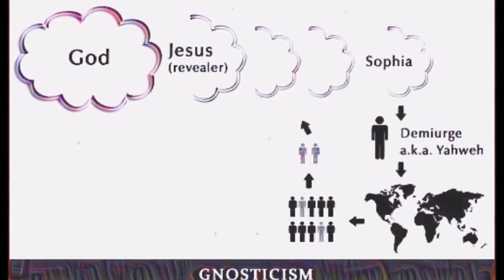Graham Hancock - The Demiurge, Archons, and Gnosticism (Ancient Forbidden Knowledge)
Graham Hancock GNOSTICISM & The Demiurge, Archons, and Gnosis The Secret Hidden Knowledge (Ancient Forbidden Knowledge)

Gnosticism has been hidden for all the ages.  Great Lecture by graham hancock on the history of Gnosis and Kathars / The secrets the church surpressed.